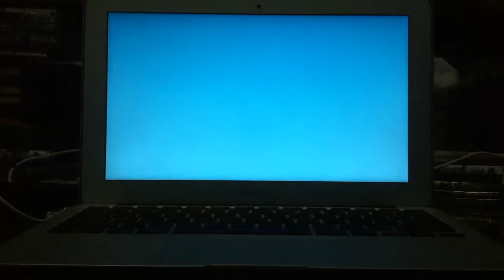How fast MacBook Air is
less than 20sec boot time!!

MacBook Air 11" late 2010 (Core2Duo 1.6Ghz, 4GB of RAM, SSD 128GB)